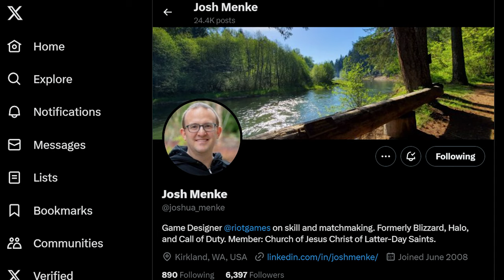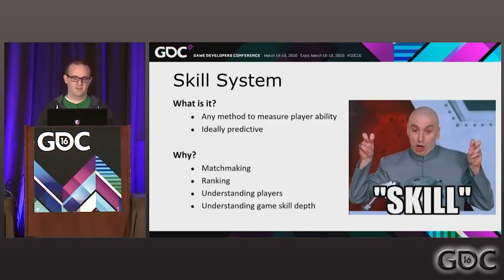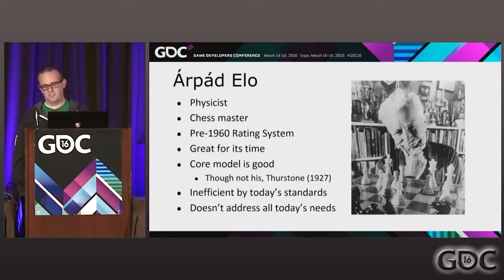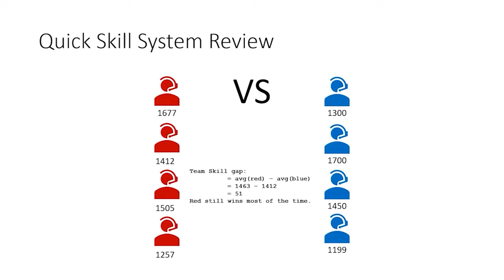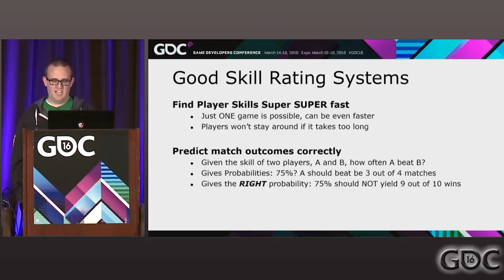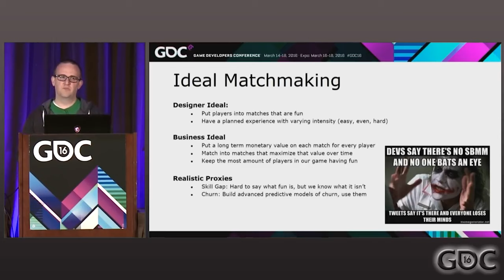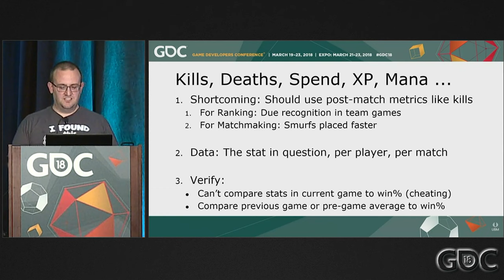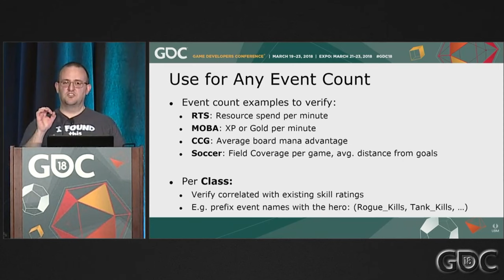The Creator of the League of Legends Matchmaking Explains How it Works!